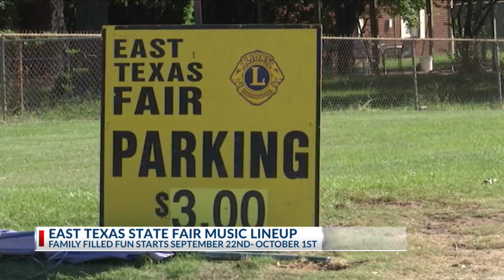East Texas State Fair announces live music lineup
KETK News at 4PM